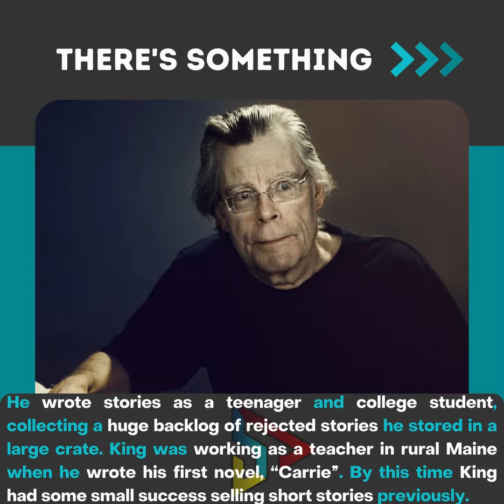Stephen King - Motivational Video || Sale Tales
Good books don't give up all their secrets at once.